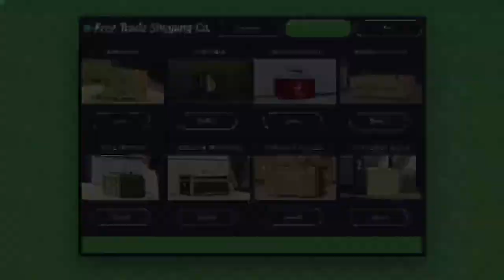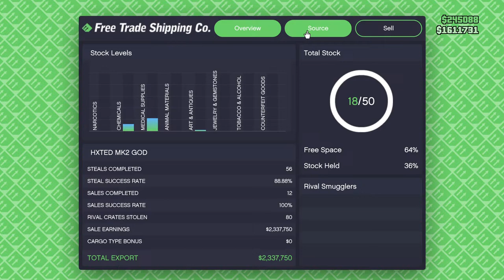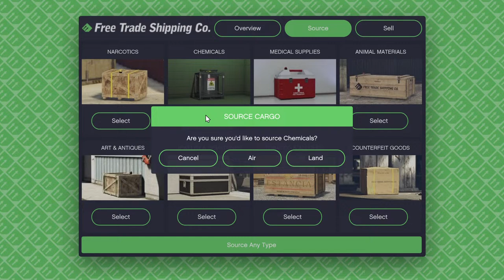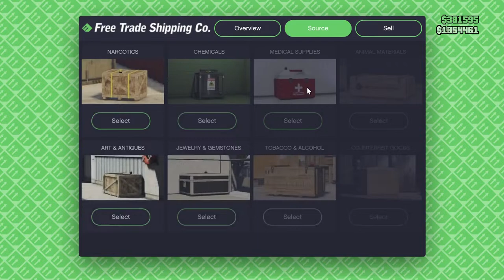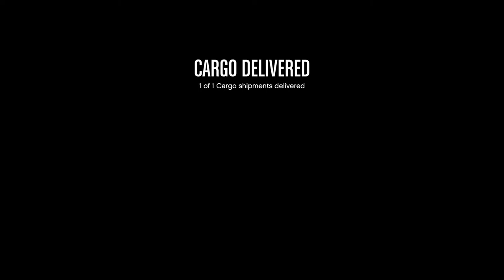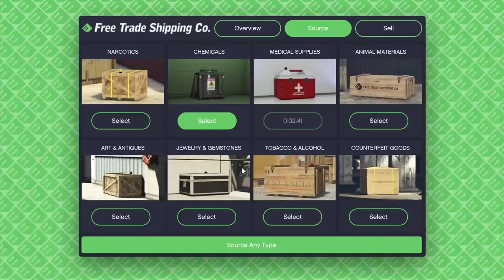Ps5 chilling on gta5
Chill and relax